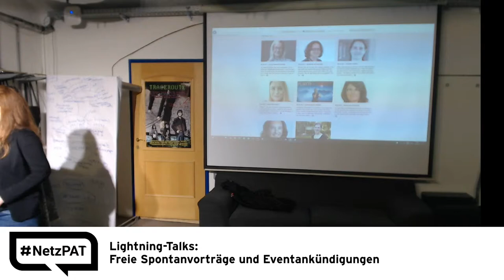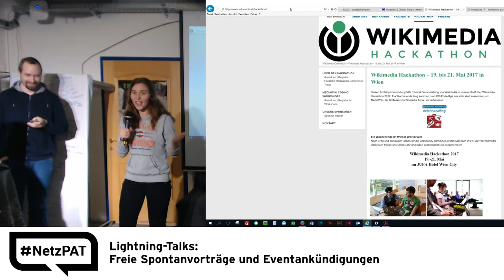15. Netzpolitischer Abend AT - 11 - LT4 - Wikimedia Hackathon am 19.-21. Mai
Wikimedia Hackathon am 19.-21. Mai zur Verbesserung des Mediawikis, der Software der Wikipedia

CC-BY NetzPAT